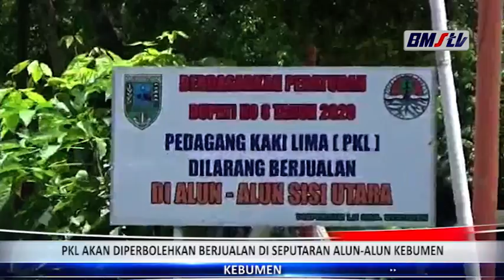TMMD REGULER 110 DESA TUMANGGAL RESMI DI BUKA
PROGRAM TENTARA MANUNGGAL MEMBANGUN DESA( TMMD) REGULER KE 110 TAHUN 2021/ KODIM 0702 PURBALINGGA YANG BERLANGSUNG DI DESA TUMANGGAL KECAMATAN PENGADEGAN KABUPATEN PURBALINGGA SECARA RESMI DI BUKA/ MENGINGAT MASIH PANDEMI PEMBUKAAN DI LAKUKAN SECARA SEDERHANA DI PENDOPO DI POKUSUMO PURBALINGGA